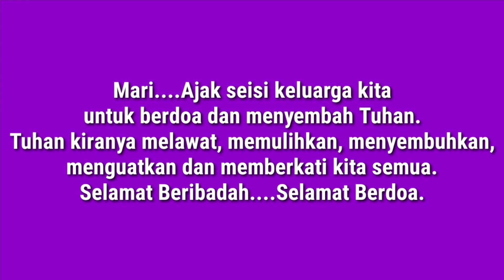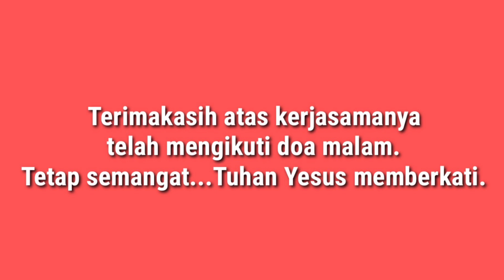Doa Malam | Orang Buta Melihat dan Diselamatkan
Doa Malam secara online dengan Tema Renungan Firman Tuhan: Orang Buta Melihat dan Diselamatkan.

Mari ajak keluarga dan rekan-rekan untuk mengikuti doa malam bersama.

Mari. jadilah berkat dgn membagikan link ini kepada keluarga dan rekan-rekan yang lain.

Selamat beribadah.
Selamat berdoa.